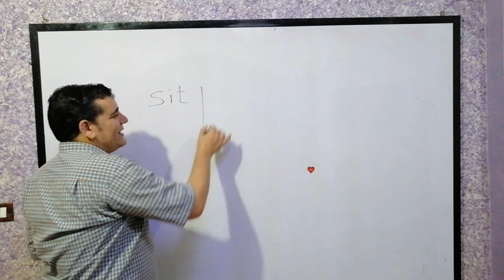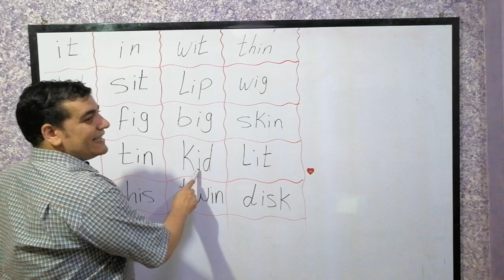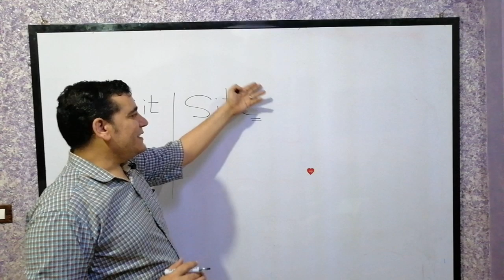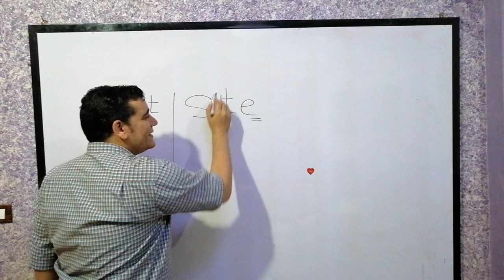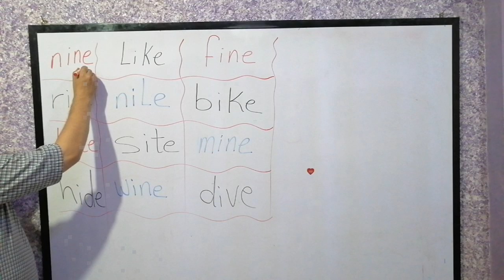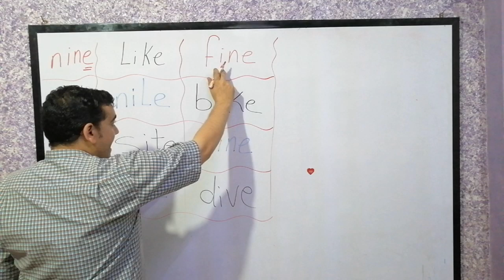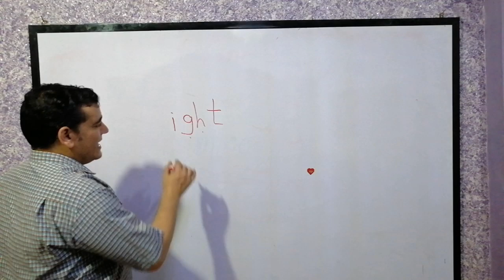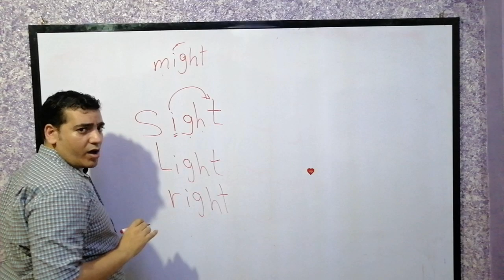كورس الصوتيات - الدرس الخامس - نطق حرف الـــ ( i ) بسهوله والفرق بين short vowel & long vowel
كيف نقرأ كلمات بها حرف ( i ) بسسهوله وبلا مشاكل ، وكيف تفرق بين short vowel & long vowel  لحرف الـــ (  i )